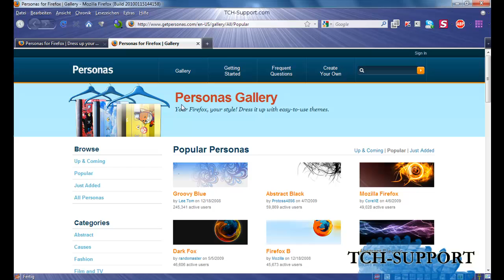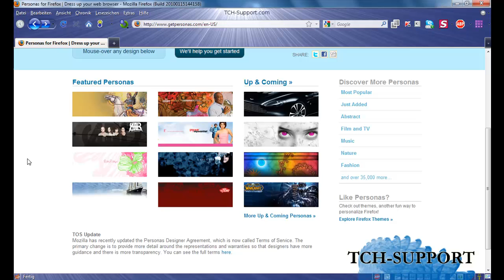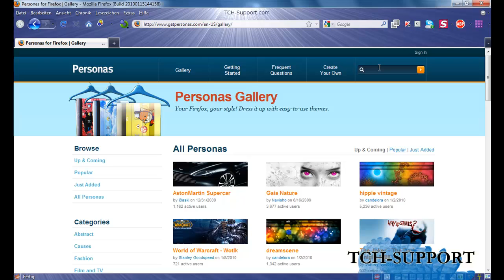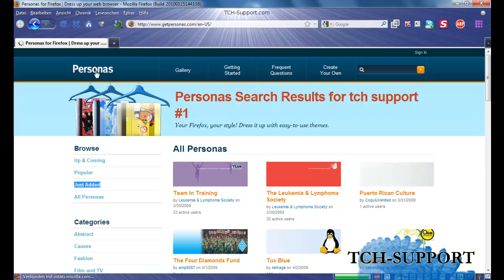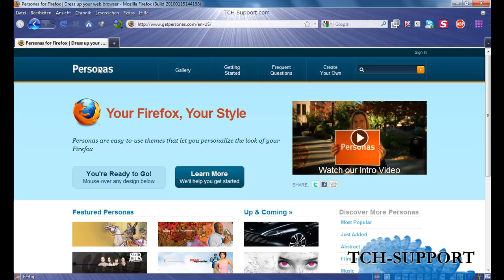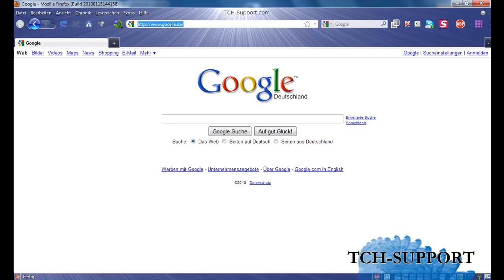Firefox 3.6 Personas